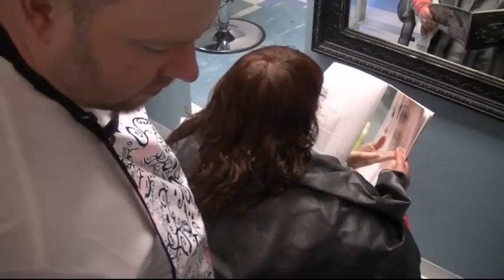Shampooing, Joseph In Alaska 2015